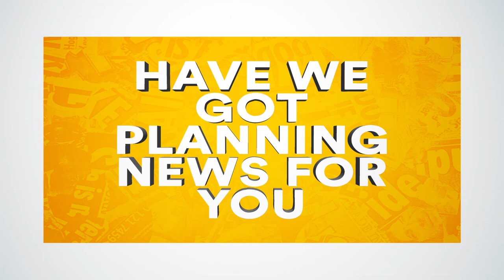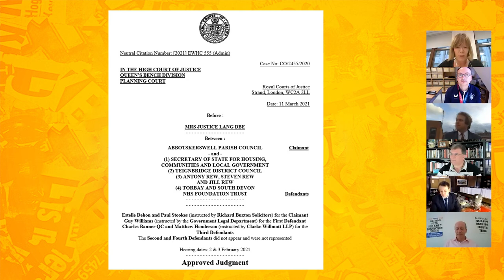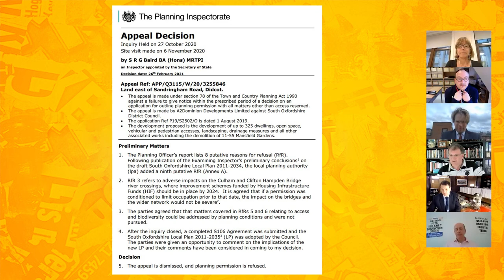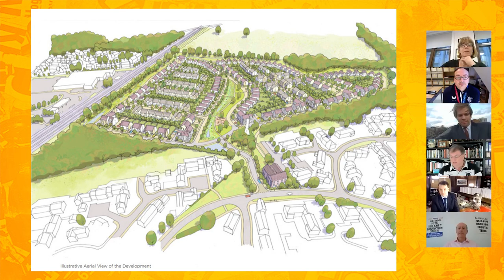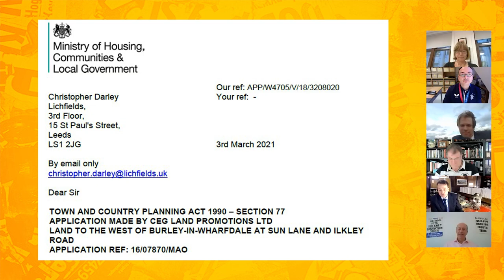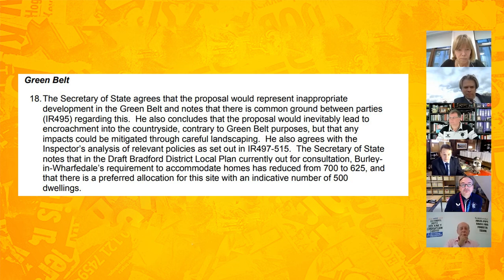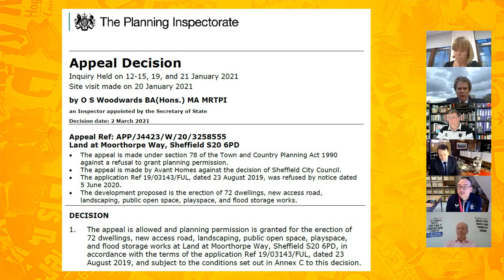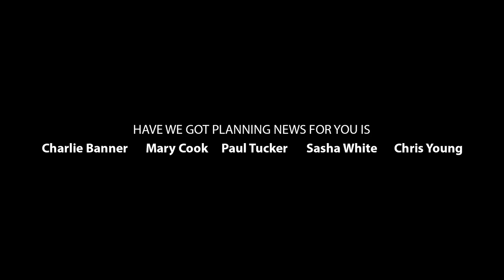Have We Got Planning News For You with Jules Pipe CBE (S3 E7)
This week we are joined by Jules Pipe CBE, the Deputy Mayor of Planning, Regeneration and Skills for London. Also, Charlie has found himself on a roof in Hackney, so apologies for the wind noise.